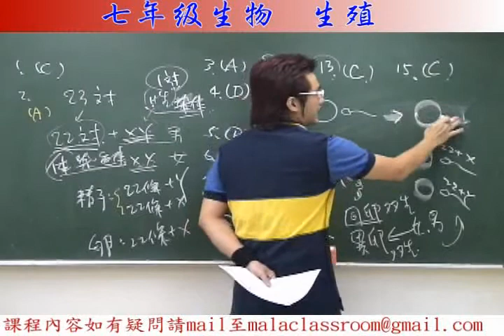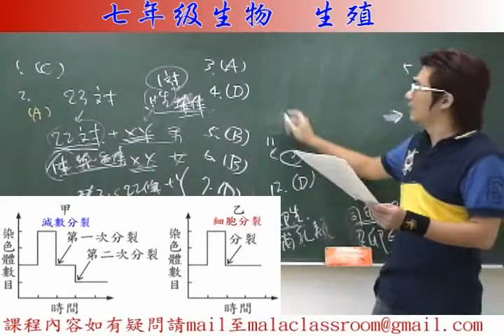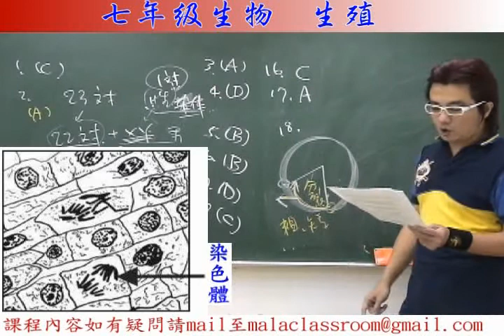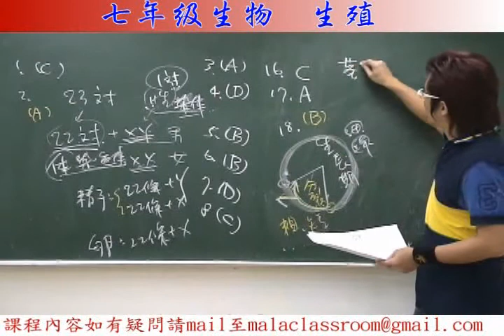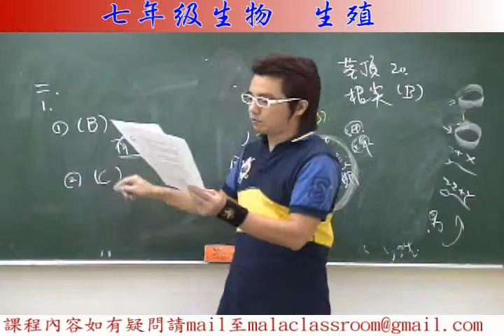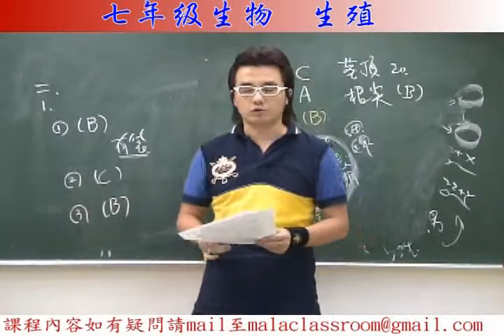生殖-part5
Through the computer screen, you can see the teacher to explain the program, this digital learning machine, contains the country in three years, all subjects, after click you can choose to learn the course, which is up to teach teachers and private technology companies jointly launched the learning machine, this machine aims to narrow the learning gap between urban and rural areas.